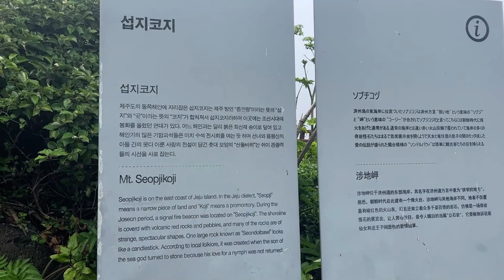시골가족먹방엄마아들(제주도 섭지코지&Seopjikoji Jeju Island)